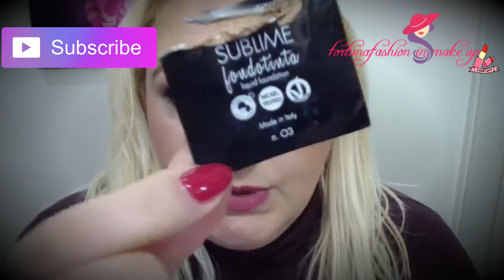MAKEUP TUTORIAL FT VERONICA PASSION FOR MAKEUP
Ciao ragazze un nuovo tutorial dai toni caldi condividete e spolliciate all'insù ciaooo.